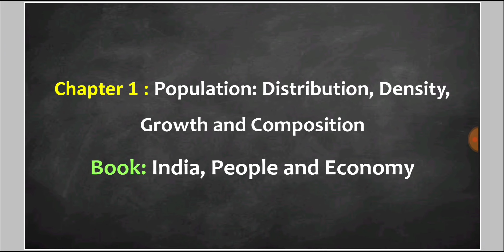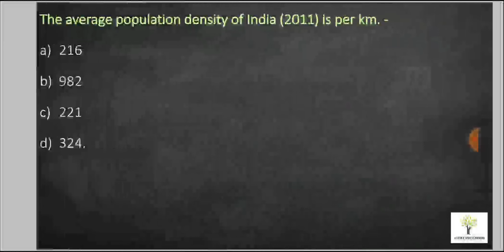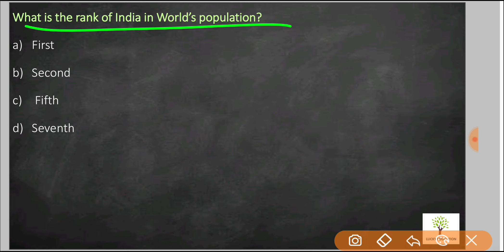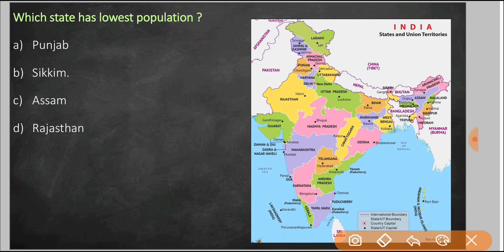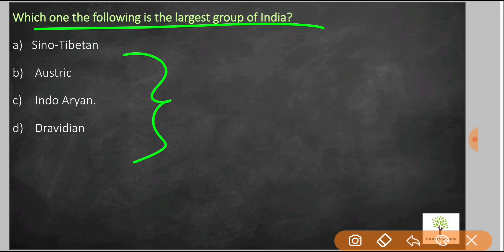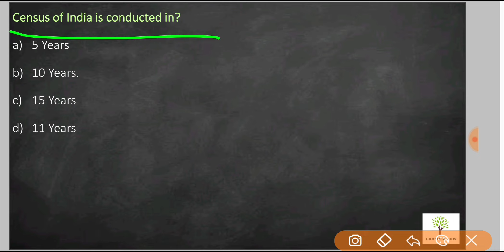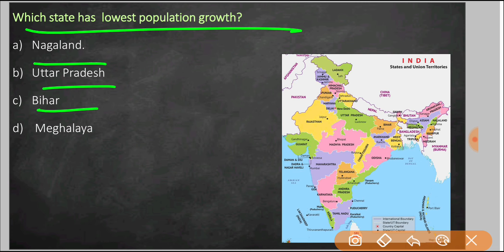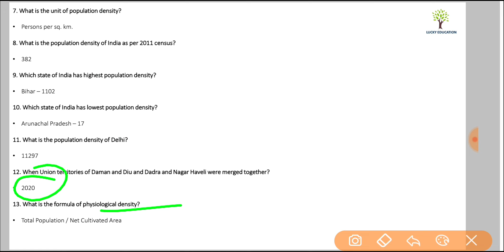CUET Exam 2023 Geography Class 12 - Chapter 1 Population: Distribution Density Growth Composition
CUET - Geography

Chapter 1 Population: Distribution Density Growth and Composition